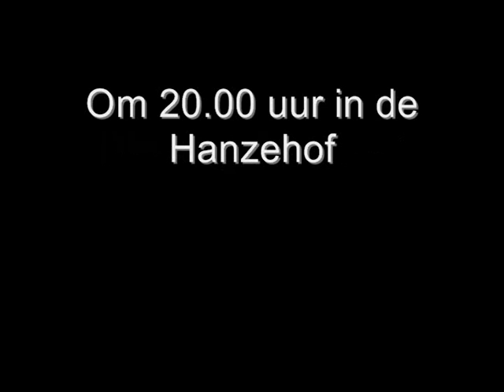Promotiefilmpje musical Hairspray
29 Maart 2011 voert het Baudartius College de musical Hairspray uit. Hier een korte impressie..